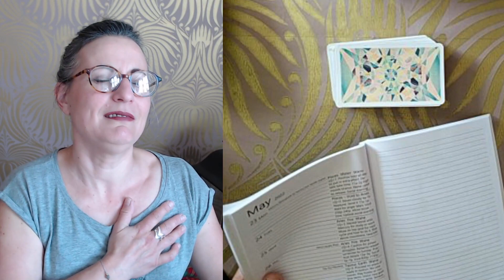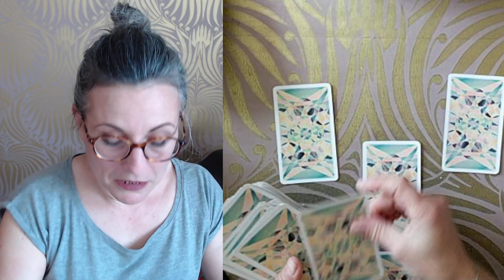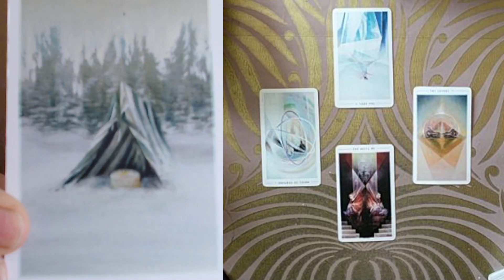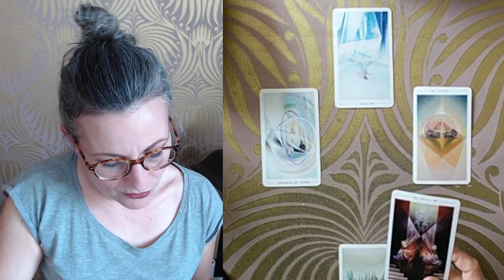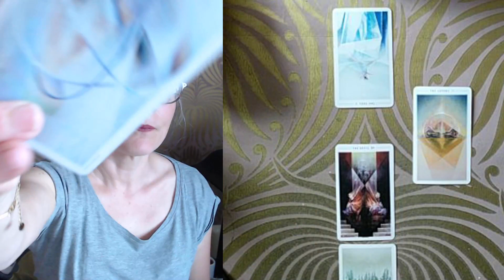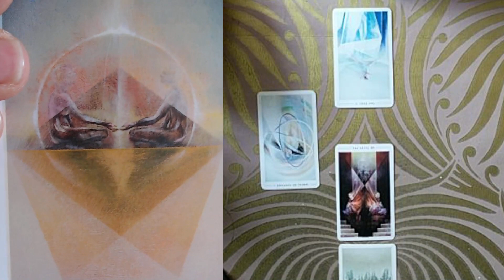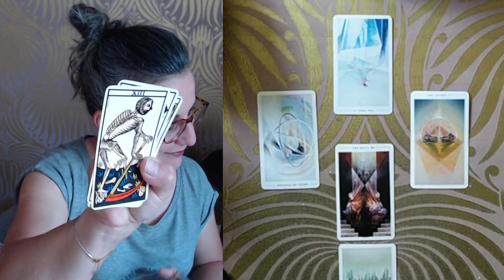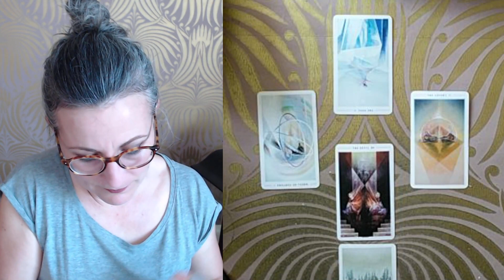TIRAGE DU WEEKEND 28/29 MAI 2022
Tarots du Jour :

- le Tarot de la Fontaine

Magali